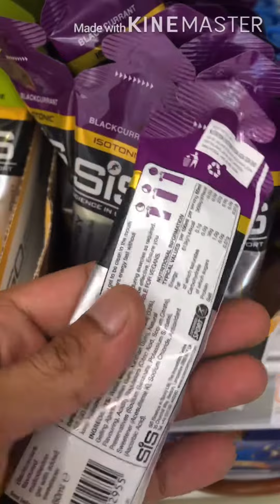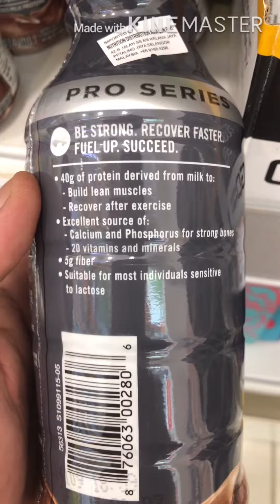Protein Bar and Higher Whey Protein Milk Review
I found all this brand at Guardian Malaysia, there sold all type of protein bar and pre workout